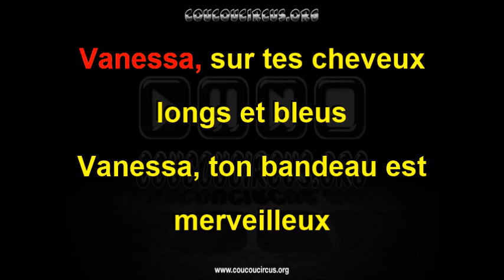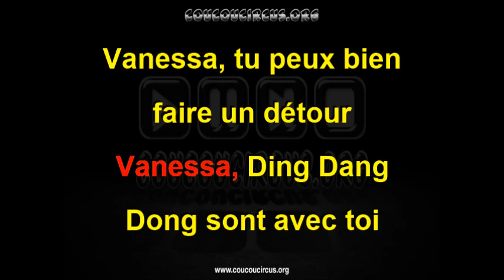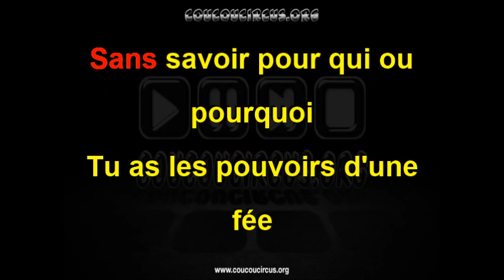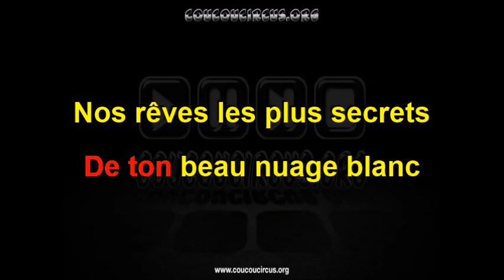Vanessa et la magie des rêves (Générique Karaoké) coucoucircus.org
Vanessa et la magie des rêves (Générique Karaoké)
Compositeur : Giordano Bruno Martelli
Interprète : Valérie Barrouille